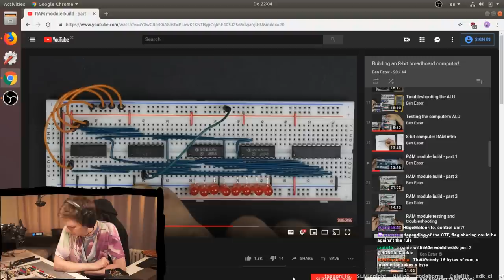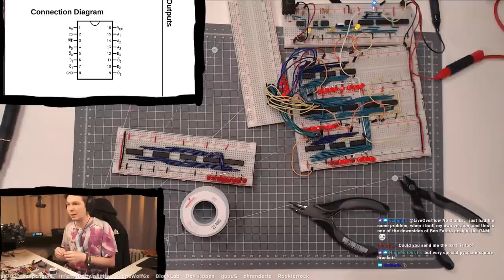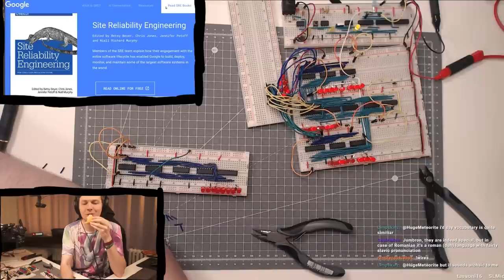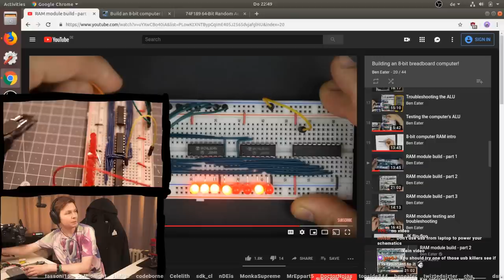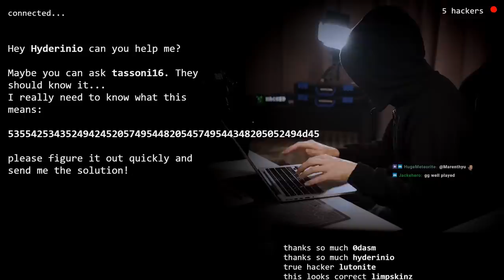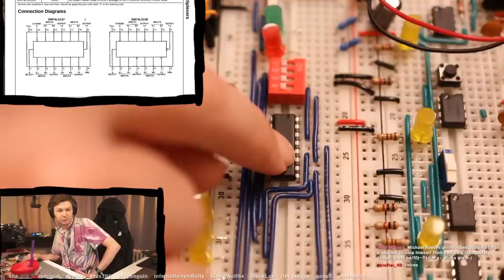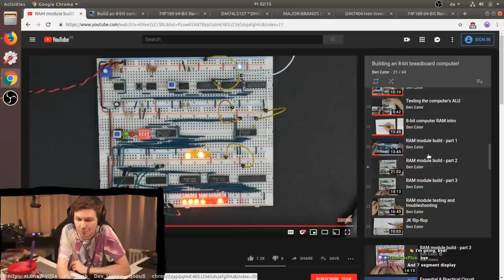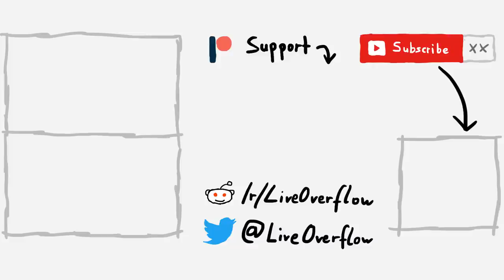Address Selector for RAM Module - 8-bit Computer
-=[ ❤️ Support ]=-

-=[ 📄 Info. ]=-

→ Graphics tablet:*
→ Camera#1 for streaming:*
→ Lens for streaming:*
→ Connect Camera#1 to PC:*
→ Camera#2 for electronics:*
→ Lens for macro shots:*

-=[ 🐕 Social ]=-

-=[ 📄 P.S. ]=-